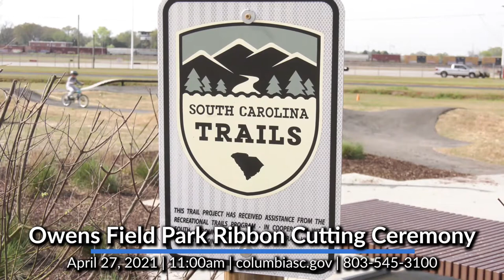City Updates | April 26-30, 2021 | City of Columbia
Here's a look at all of the events happening in the City of Columbia on the week of April 19-23, 2021